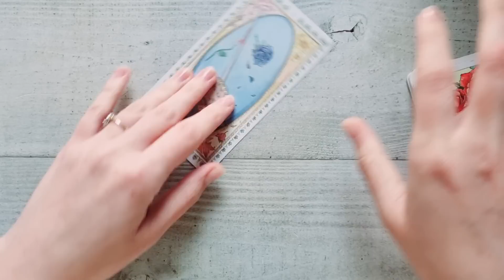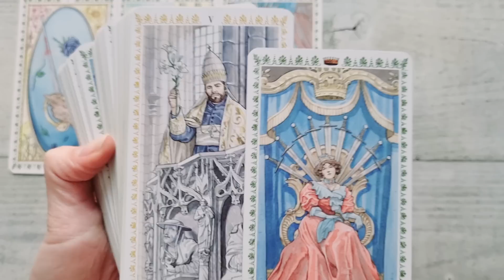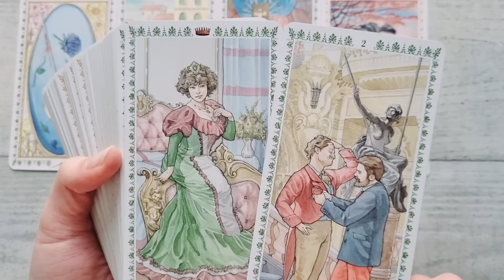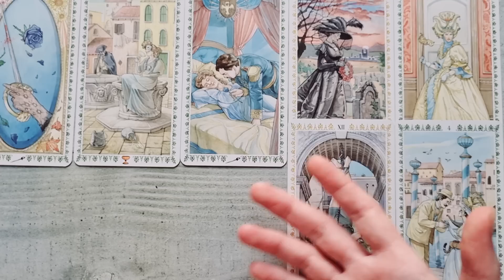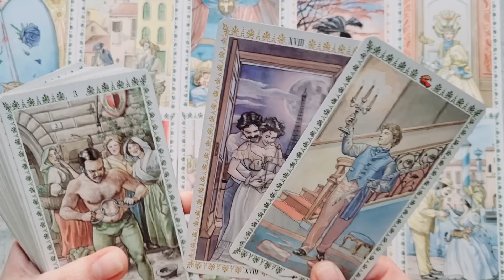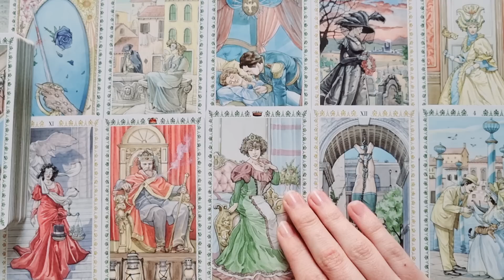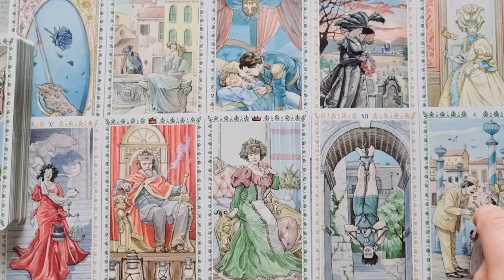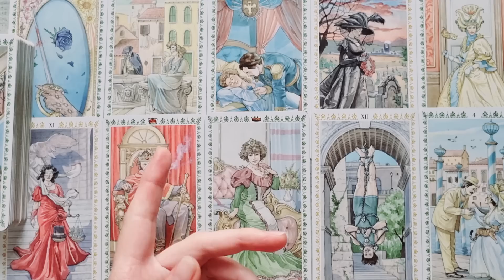𝗢 𝗱𝗲𝗰𝗶𝘇𝗶𝗲 𝗶𝗺𝗽𝗼𝗿𝘁𝗮𝗻𝘁𝗮̆! 𝗨𝗻 𝗳𝗶𝗻𝗮𝗹 𝗱𝗲𝗳𝗶𝗻𝗶𝘁𝗶𝘃! 𝗔𝗹𝘁𝗮̆ 𝗽𝗲𝗿𝘀𝗼𝗮𝗻𝗮̆!